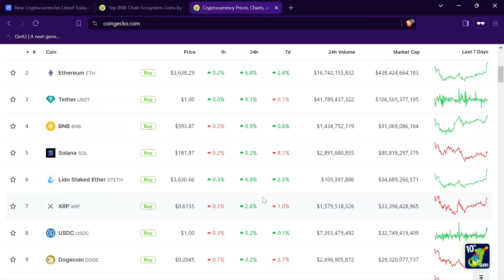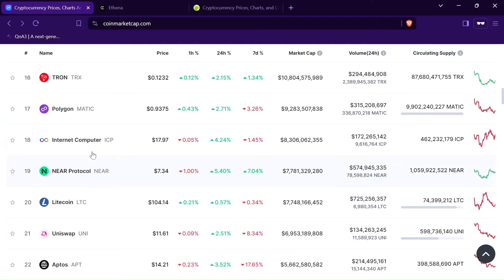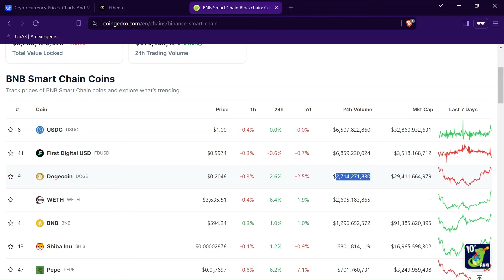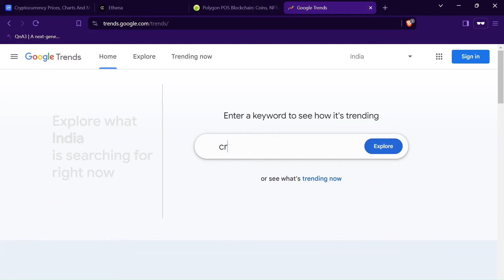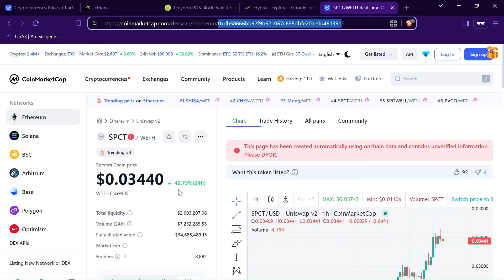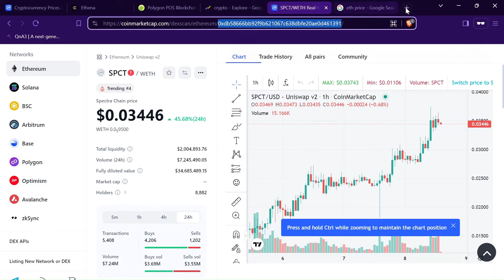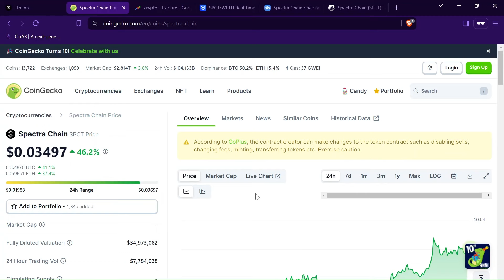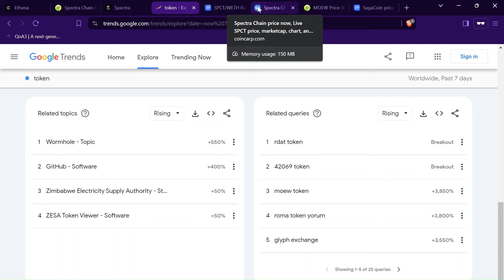Crypto trading for beginners full course in hindi | How to Spot the Right Coin |L-36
Crypto trading for beginners full course in hindi
Are you struggling to navigate the complex world of cryptocurrency investments? Join me in this comprehensive Crypto Investment Course in Hindi where I'll guide you on how to spot the right coin for your investment portfolio. CryptoMudra is here to help you make informed decisions and maximize your profits in the ever-evolving crypto market. Don't miss out on this opportunity to level up your investment game!

The content on the क्रिप्टोमुद्रा channel is for informational and entertainment purposes only. It does not constitute financial advice. Any investment decisions you make based on our content are at your own risk. We recommend conducting your own research and consulting with a qualified financial advisor before investing in cryptocurrencies.

Credits:
crypto trading
beginners guide to trading crypto
crypto trading course
crypto india
cryptocurrency analysis in hindi
crypto trading course in hindi
crypto investment
how to invest in cryptocurrency in hindi
investment
how to pick crypto to invest in
how to invest in crypto in urdu
top crypto to invest in
btc update in hindi